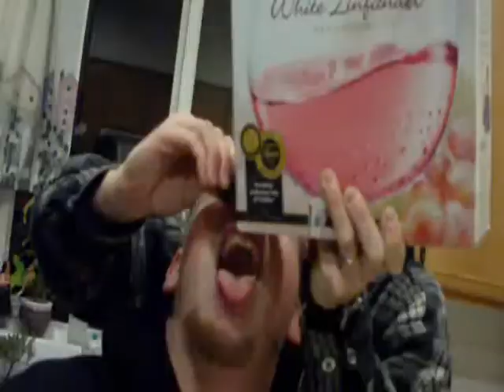Sensual Mustard Pouring.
Jackoffasaur. Nonsense